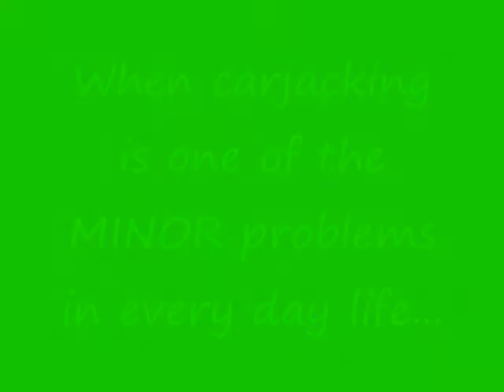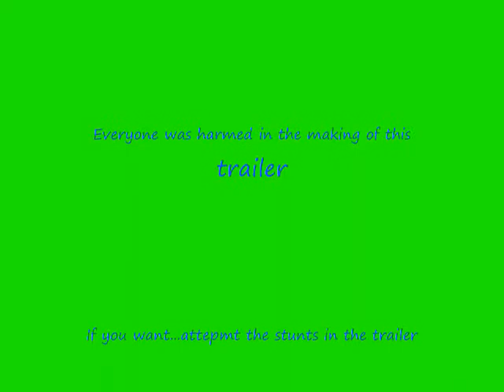GTA San An Gang Wars Trailer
When the faith of San Andreas is in jepordy...its up to one man